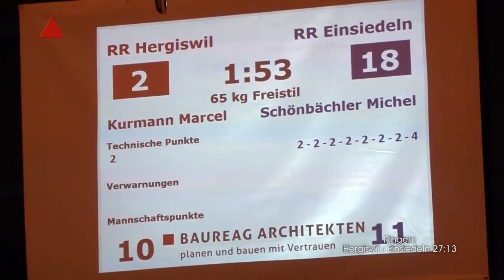Ringen 16 10 08 Hergiswil Einsiedeln 27 zu 13